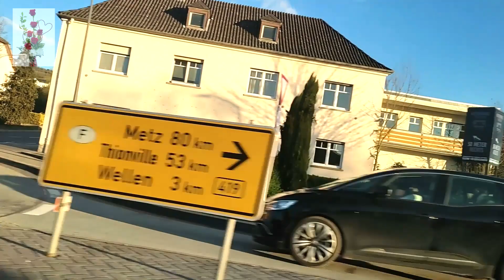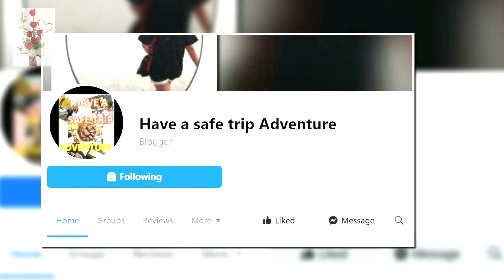The best Tagalog love songs playlist || Luxembourg to Germany joyride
TRIER, GERMANY, EUROPE

Stay safe!!